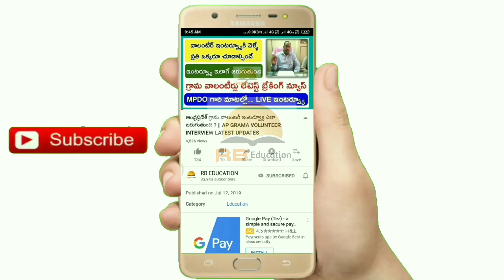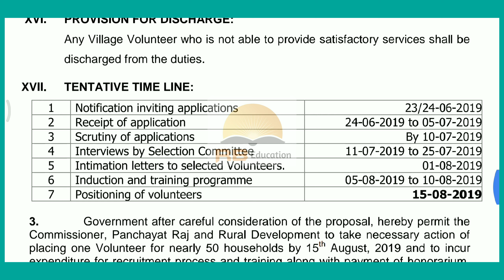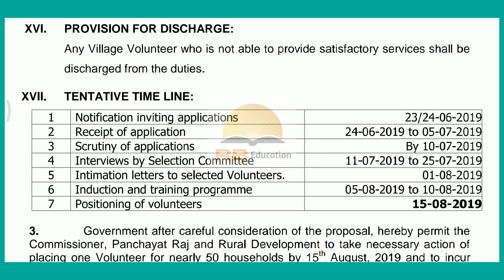AP గ్రామ వాలంటీర్ ఇంటర్వ్యూలో సెలక్ట్ అయ్యారో లేదో ? ఎలా తెలుస్తుంది ? మరి ఇంటర్వ్యూ తర్వాత ఏంటి ?